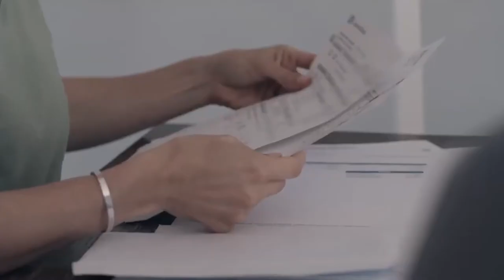royalty free music | international film festival | Short Films | documentary film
have been freelancing as a Indian composer, arranger, orchestrator, music producer, and sound designer, either from home or as an in house composer for various studios in India. if you have any musical needs please don't hesitate to contact me with any questions you may have. I'd love to help in any way I can.

Thanks to Avid Sibelius and Pro Tools , Logic Pro X , iZotope Ozone ,
KRK Rokit studio monitors , focusrite audio interface , korg keyboards .yamaha keyboards , nektar impact keyboard , m audio keyboard , sennheiser headphones , audio technica headphones , rode microphone , ibanez guitar , yamaha pacifica guitar , yamaha acoustic guitar ,